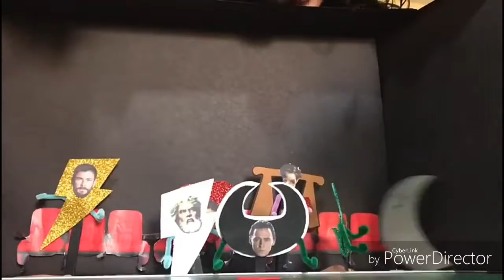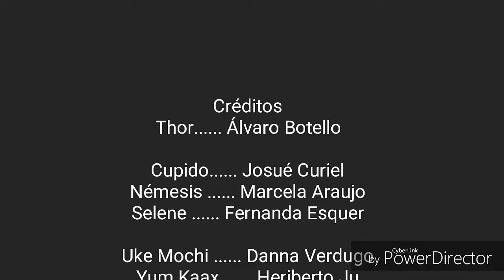EL CINEMITO Y LOS CHICOS DEVASTADORES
Teatro Guiñol. Mitología.